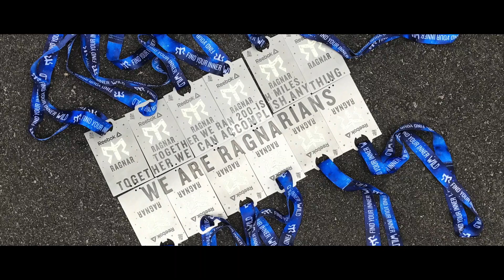We Really Ran 200(ish) Miles?! Oculus Prime at Ragnar Relay Cape Cod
For the second year in a row, Oculus Prime ran the Cape Cod Ragnar Relay -- a quick little 200 mile run around the cape up to Provincetown. A little bit of sleep and lot of running made this experience so worth while. Thank you to everyone on our team, this video is for you!